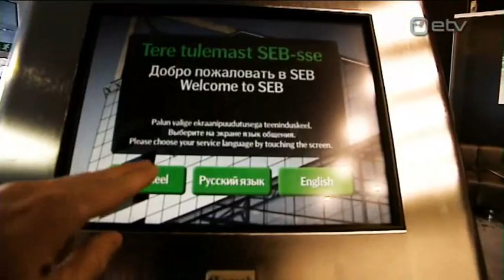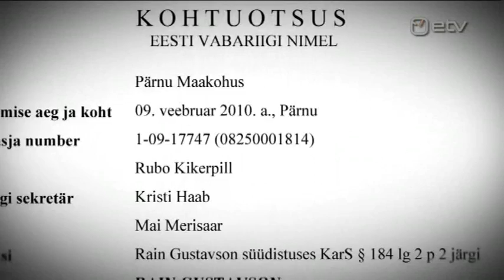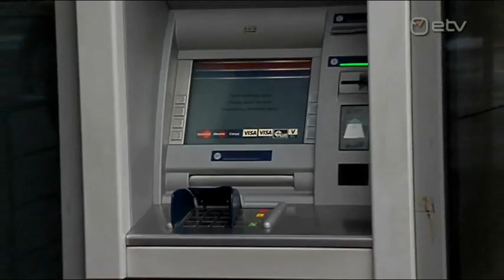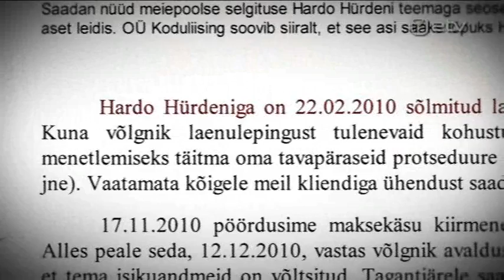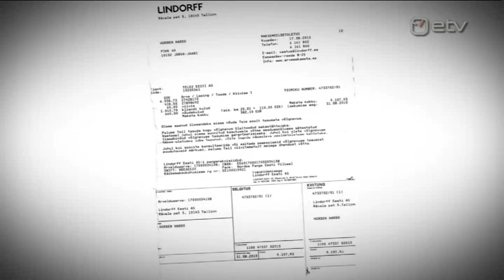Ettevaatust - elukutseline identiteedivaras!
ETV - Pealtnägija
Selle nädala PN näitab, kui jultunult elukutseline identiteedivaras Rain Gustavson oma ohvri tühjaks lüpsis. Miks süsteem kelmi pidurdada ei suuda? Kuidas lihtinimene end kaitsta saab?